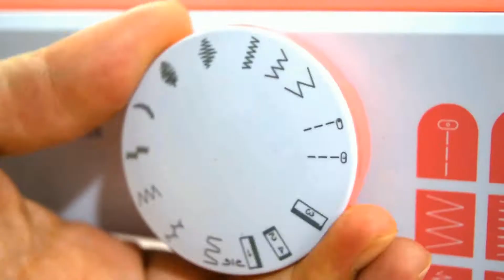Unboxing de máquina de coser recta Lumina✨🧵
Queremos presentarte a nuestra querida LUMINA LINDA❤

Diseñada para aquellos que deseen incursionar en el mundo de la costura, esta máquina de coser recta cuenta con un motor potente que es capaz de coser diferentes tipos de tela, lo que la hace ideal tanto para principiantes como para profesionales. Entre sus características, se encuentran devanador automático, LUZ LED para mayor precisión, liviana y fácil de transportar  lo que la convierte en una opción muy versátil
Si buscas una máquina de coser confiable y eficiente, la LUMINA LINDA debe ser tu primera opción